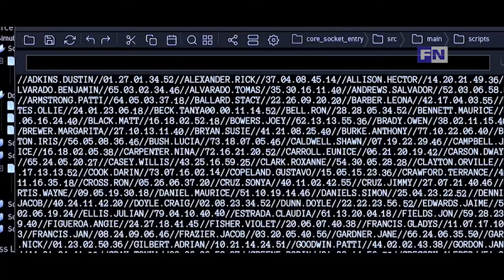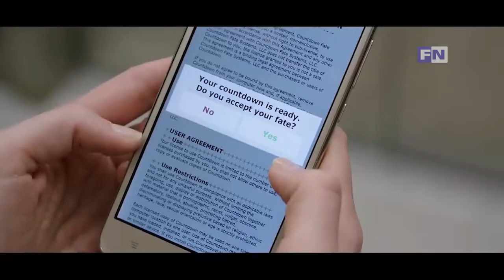(REVIEW) Countdown, Aplikasi Kematian yang Biasa Aja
Review Countdown